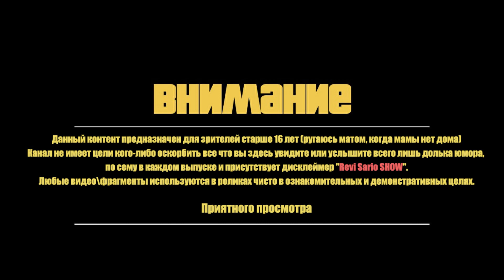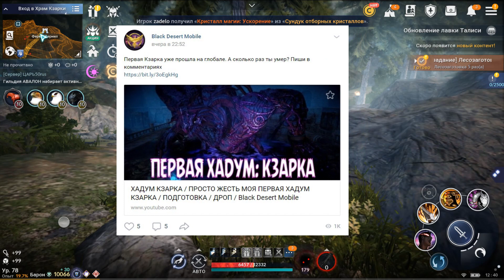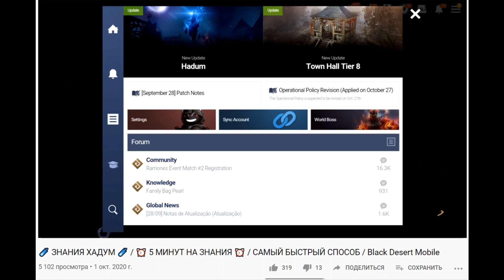🔥 ТОП ОБЗОРЩИК BLACK DESERT MOBILE 🔥 МАМА В ШОКЕ 🔥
КИНЬТЕ В МЕНЯ КАМЕНЬ ЕСЛИ ЭТО НЕ ЛУЧШЕЕ ВИДЕО ПО БДМ